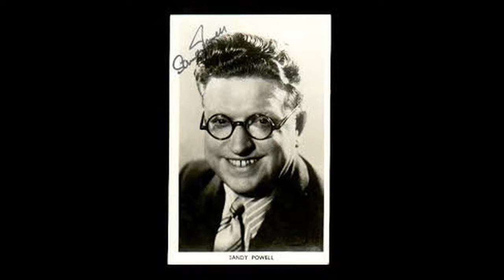Sandy Joins The Nudists - part 2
Sandy Powell MBE was an English comedian known for his 1930s radio work and for the catchphrase "Can You Hear Me, Mother?".